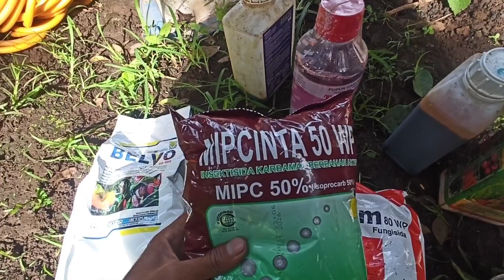Penyomprotan Jeruk Keprok Batu 55 ( Kalium Cair Lewat Daun )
Salam sejahtera bagi seluruh dulur dimanapun berada, divideo kali ini saya akan memasukan unsur kalium lewat penyemprotan. Perawatan jeruk keprok batu 55 dan penyemprotan secara rutin.

musik divideo ini

Judul                           Over you by atch
Artis                             Acth